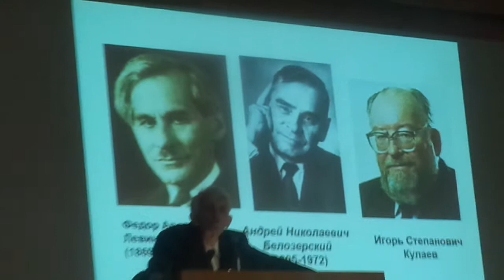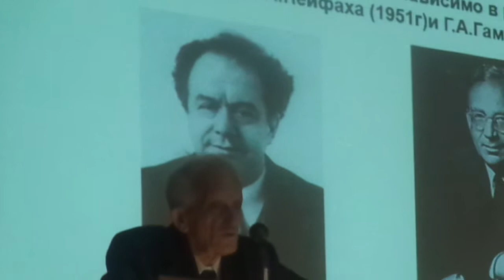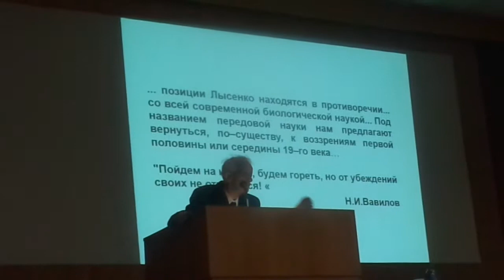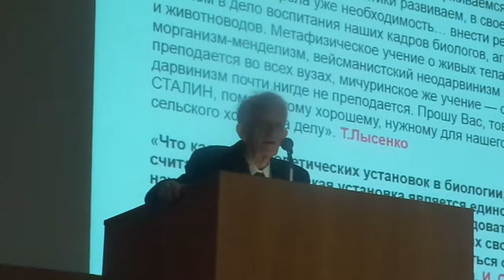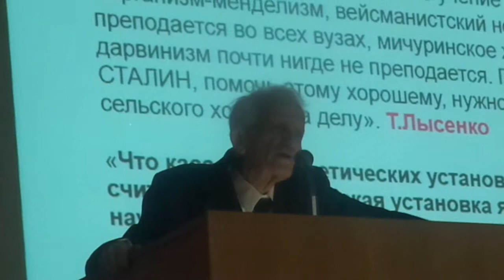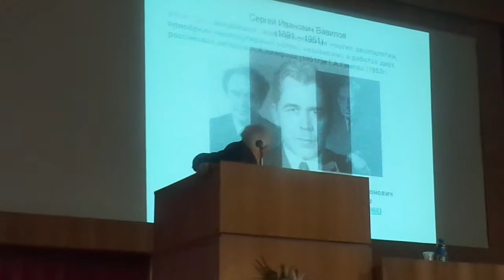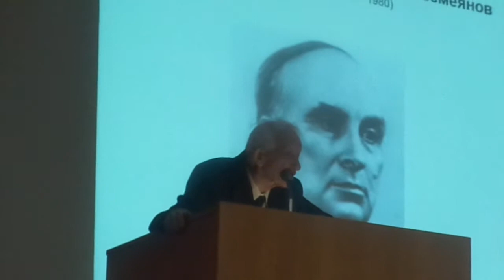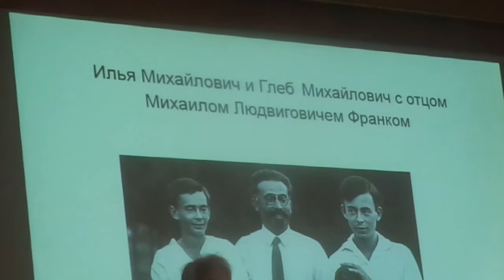Лекция Симона Эльевича Шноля (Пущино 20.04.15) ч.2